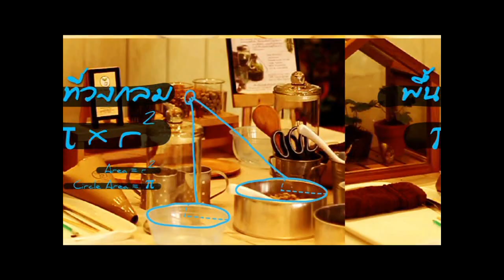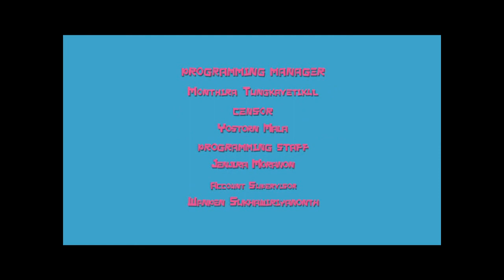ติวภาษาอังกฤษ เก่งชัวร์ กับ อาจารย์อารมณ์ดี อ.เก๋ By Out Room EP.03 Part 3/3